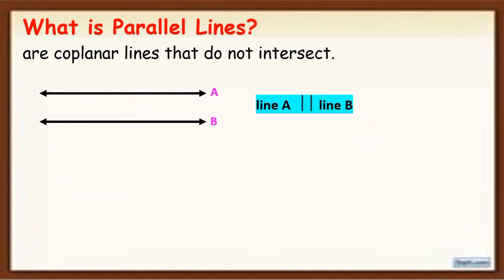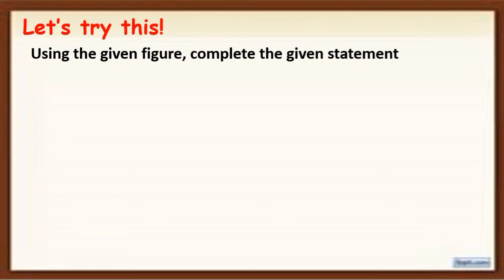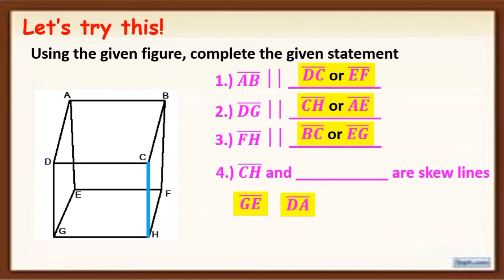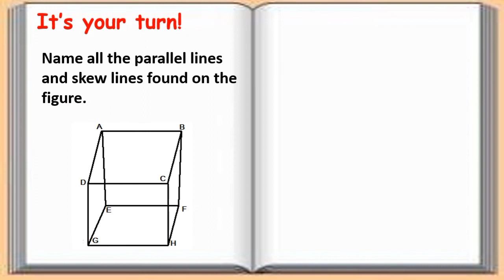Q3_9. PARALLEL LINES AND SKEW LINES | GRADE 7 | TEACHER SHE ROSA-UT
Title: PARALLEL LINES AND SKEW LINES

Third Quarter 2_Lesson